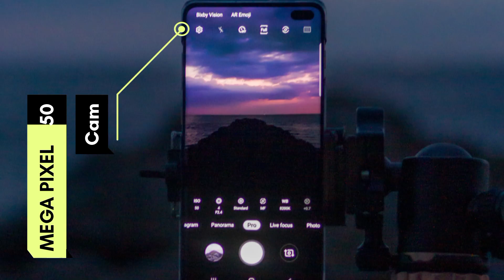Samsung Galaxy A15 Greatest Discount Offer 🔥pacifict7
samsung galaxy a15 5g app lock setting

samsung galaxy a155g unboxing